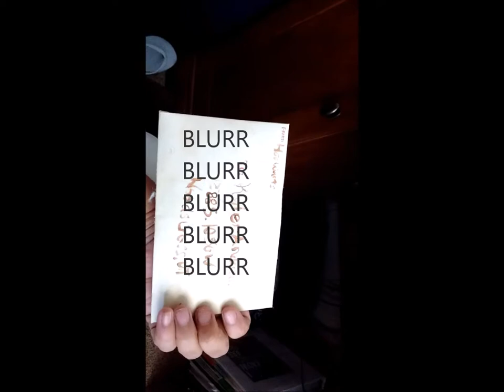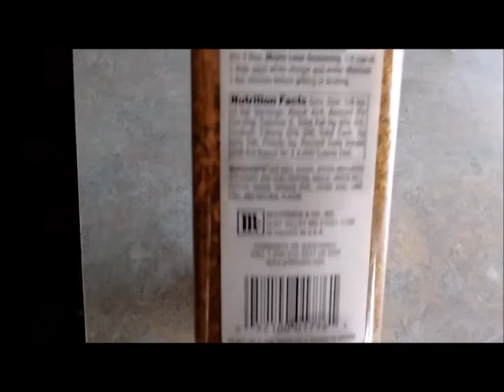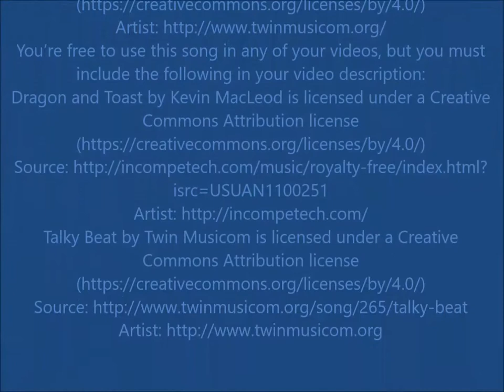Do all bad things come in 3's?